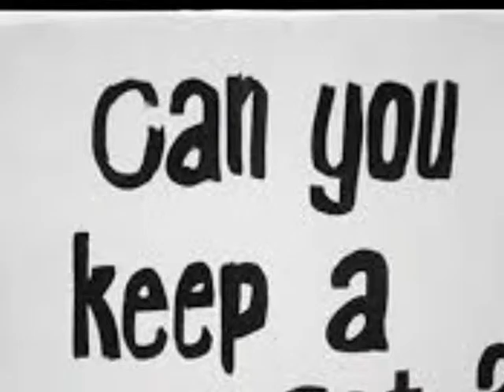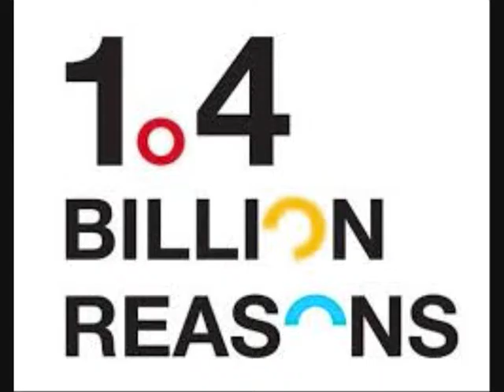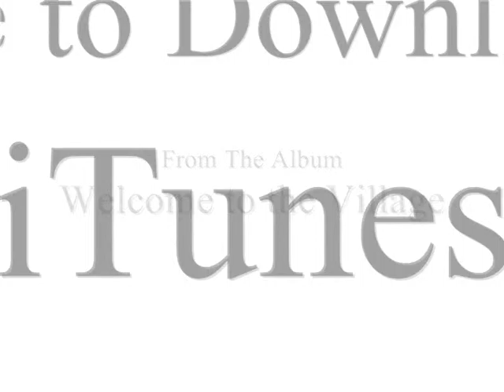That's The Way It Is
That's The Way It Is is the lead track from the album "Welcome to the Village" by Phil Matthews a.k.a. the Village. The album is available to download through iTunes and can be purchased on CD with lyric booklet To contact Phil for live performances email him at